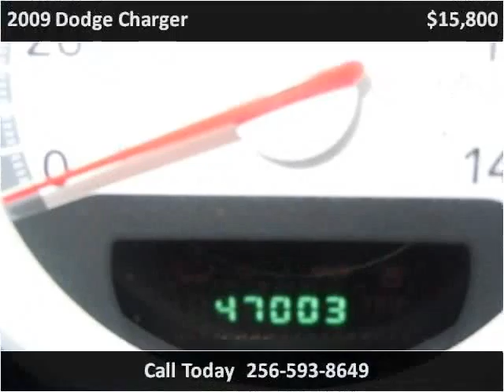2009 Dodge Charger available from Lowery Brothers Motors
This 2009 Dodge Charger is available from Lowery Brothers Motors.